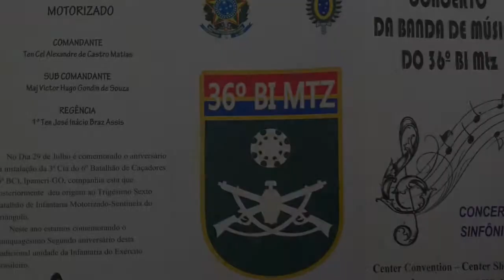Moment for Morricone Solo Afonso Quianzala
Concerto Sinfônico da Banda de Música do 36 BI MTZ
28/07/2015
Center Convention
Center Shopping Uberlândia